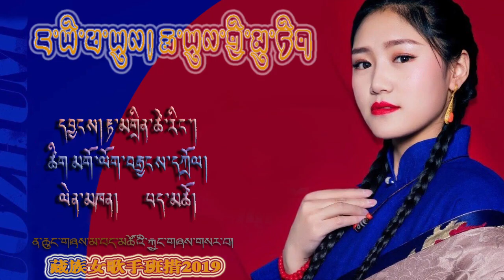བོད་གཞས་གསར་པ་༢༠༡༩ ༼ ང་ཡི་ཕ་ཡུལ། རྨ་ཡུལ་གྱི་མུ་ཏིག།༽ གཞས་མ། པད་མཚོ། 班措最新歌曲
བོད་གཞས་གསར་པ་༢༠༡༩ ༼  ང་ཡི་ཕ་ཡུལ། རྨ་ཡུལ་གྱི་མུ་ཏིག།༽ གཞས་མ། པད་མཚོ། 班措最新歌曲   ཚིག། མགོ་ལོག་བརྒྱངས་དཀྲོལ། དབྱངས། རྟ་མགྲིན་ཚེ་རིང།